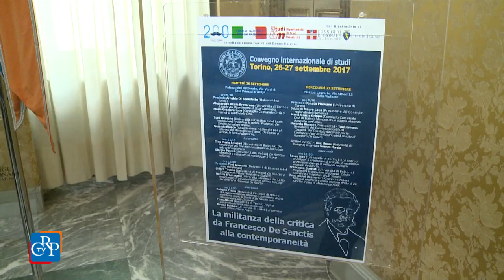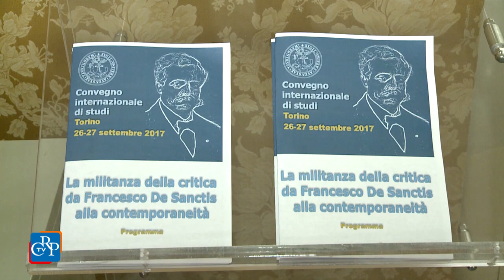La politica richiede cultura. L'attualità di Francesco De Sanctis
Filosofo e critico letterario, De Sanctis fu più volte deputato e ministro della Pubblica istruzione. La sua vicenda politica è legata alla città di Torino dove visse prima l’esilio e poi le sue prime esperienze parlamentari. Per approfondire l’attualità del pensiero dell’illustre intellettuale è stato organizzato un convegno incentrato sulla militanza critica, promosso dal Comitato nazionale per le celebrazioni del bicentenario della nascita di De Sanctis (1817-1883) e dal Dipartimento di studi umanistici dell’Università di Torino, con il patrocinio del Consiglio regionale e della Città di Torino.